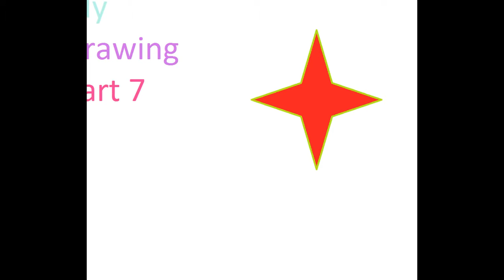My Drawing part 7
Part 7 and may 7!!! Yandere belong to yandere Dev. And base belong to the owner.